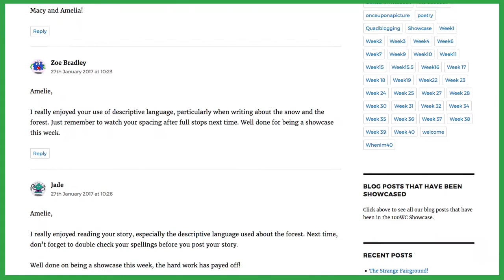100 Word Challenge - Some Thoughts from Amelie and Morgan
Morgan and Amelie say what they like about the 100 Word Challenge.